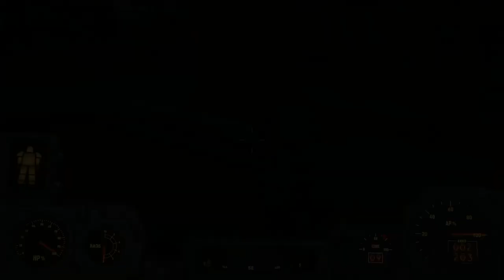FallOut4 Fiddlers Green Loot Locations.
Hello and Welcome to my Fallout 4 Experience.

Improved Quality.

In this episode Nick Valentine is my companion.

No Mods.

Practically everything is set to Ultra  1080p

Any questions,  missions, suggestions,  please leave it in the comments below. Thank you.